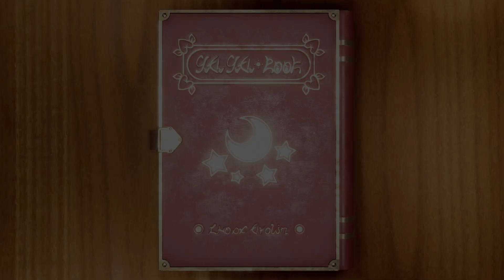Mario Party Superstars | Rosalina vs Mario vs Yoshi vs Waluigi #15 Turn 10 (player 1)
Mab (Space Land) Master Difficulty